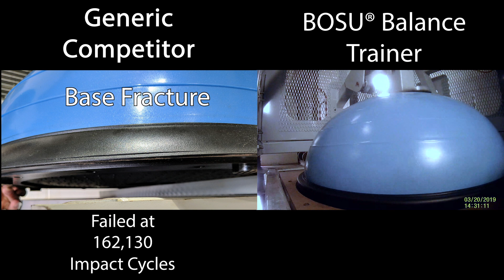Are Generic Balance Trainers as Good as an Authentic BOSU? | Impact Test Results for Durability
A lot of generic versions of the original, authentic BOSU® Balance Trainer have begun to show up in the market place over the last 5 years or so. We pride ourselves on being the best in the business, and that means that our balance trainers are more responsive and more durable than any of our competitors. We put our authentic BOSU® Balance Trainer in head-to-head competition against one of the most popular generic brands to see which product was stronger and would last longer. Ultimately, we wanted to prove that you won't find anything better than the O.G. BOSU® Balance Trainer. Check out the results!